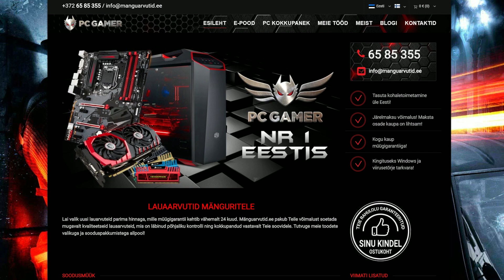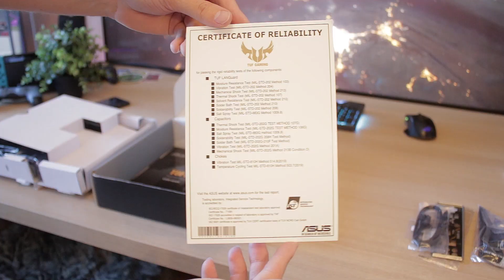ASUS TUF B550M-PLUS (WiFi) Hea ja odav AMD emaplaat? Ülevaade!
Tegin kerge ülevaate ühest suhteliselt hea hinnaklassi juures asuvast AMD B550 emaplaadist!

Jälgige mind ka Instagramis!